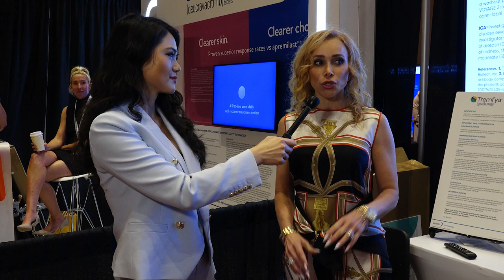Top-Notch Faculty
A top-notch faculty plus attendees from around the country help make DERM a success. Karolyn Ebrahamian, Janssen